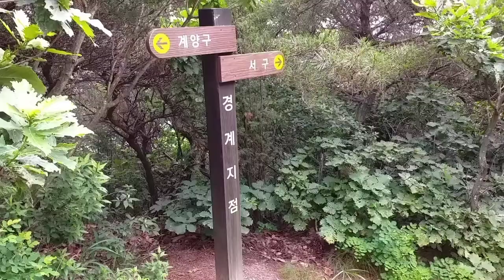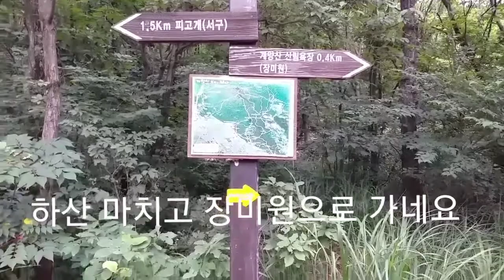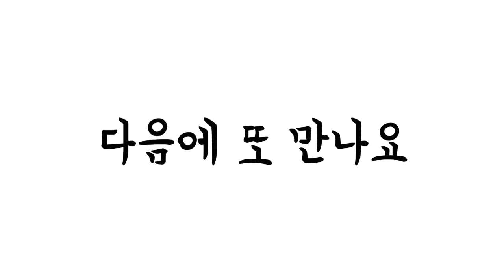등산했어요-계양산정상넘어서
2021년 6월 26일 이늘은 오랜만에 계양산을 등산을 한 날이다. 평소 잘 대니지 않던 코스로 정상에 오르니 사람들이 많다. 흐리기는 했지만 그래도 내려다 보이는 풍경 참 좋다. 계양산 내려다보이는 풍경